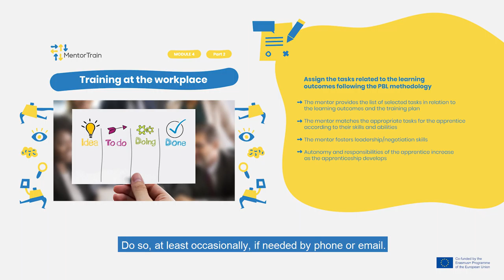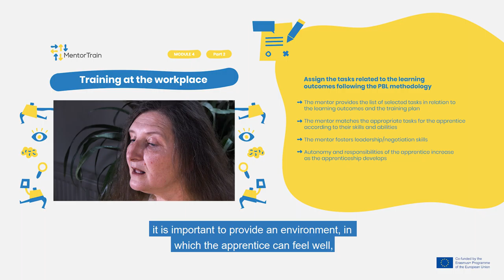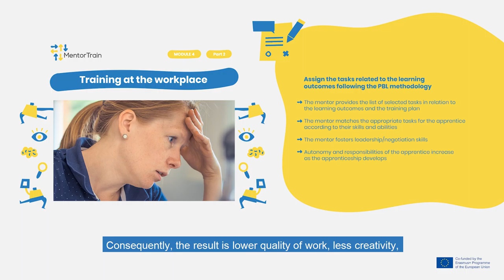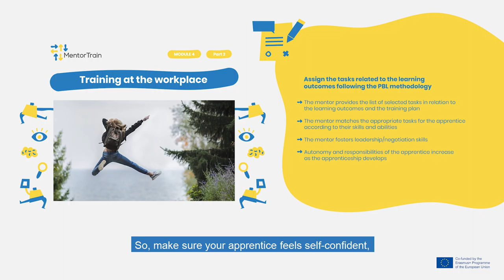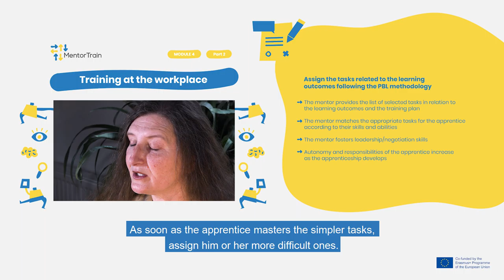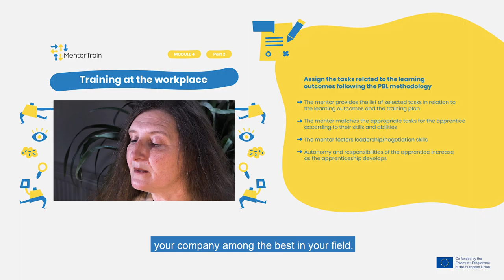MentorTrain Video M4-2 - Assign tasks related to the learning outcomes (PBL methodology)(English)